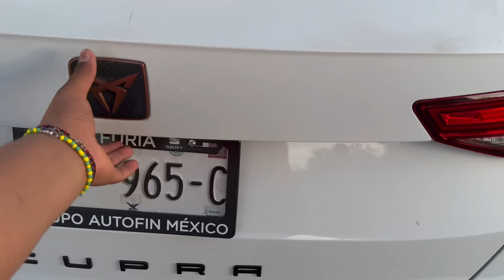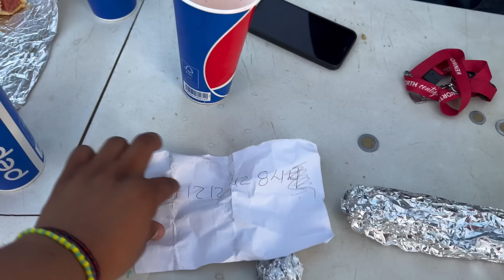QUIEN COMA MÁS HOT DOG GANA /LOS TOYS😂🌭(R3t0)/MAYVE CASTRO‼️